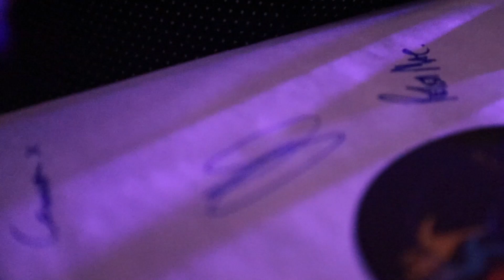PlanB - Anything At All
PlanB - International rock band with brass.

Anything At All - PlanB’s tour of Cambodia in early 2020 was always intended to be about more than simply returning to perform at venues across the country. Members wanted to contribute something, in a tangible way, to the people in a country that had welcomed the band’s music so enthusiastically over several tours. The initial plan was to produce music film clips during the “Som Chop Tini” tour of the country. The intention was to capture and incorporate live footage of the band as part of the videos and, as the storyline developed, ideas began to focus on filming acts of ‘random kindness’ amongst the Cambodian community.

Enter John Connel, an expat from the UK who had arrived in Siem Reap a few years’ earlier. John worked energetically with the band to create and shape a blueprint for action. This would result in PlanB working in close co-ordination with the Angkor Hospital for Children (AHC) to develop a music film clip and raise funds and awareness of the tremendous work done by the AHC. The hospital was certainly an organisation that encompassed the ideal of what PlanB was seeking to showcase and support. The project quickly gained momentum, with John being instrumental in contacting the AHC to enlist first their interest and subsequently their support for the video, as well as for a range of associated fund-raising efforts during PlanB’s tour. PlanB members were invited to visit the hospital and witness first-hand the work being undertaken there. The hospital is run solely on donations and every child receives free treatment. It was an inspiring visit and served to bolster the band’s desire to provide some form of help and support. As well as raising money at shows at Phnom Penh’s Hard Rock Café and Here Be Dragons in Battambang, it was hoped that the band could raise some additional funds for the hospital by staging a benefit performance in one of the cities where tour performances were scheduled. The Cambo Beach performance in Siem Reap was chosen as the most suitable venue for the fund-raiser. It is a great outdoor venue, is regularly attended by tourists and locals, and it is close enough to the hospital that staff and supporters could come along without any difficulty.

Footage from the concert would also feature in the Anything At All music video. Anything At All would also show the inspirational work done at the hospital. The plan for the video had progressed from a ‘random acts of kindness’ focus to a more ‘do good, receive good’ orientation, with the AHC’s ‘Tree of Sharing’ forming the basis for examples of ‘doing good’. The final version of the video incorporates live band footage interspersed with the storyline of a young couple who attend the performance and purchase gift cards which equate to various forms of healthcare provided to children from across Cambodia by the AHC. The fund-raising efforts and the music video were well-received by the hospital and all those who supported the initiatives, and band members were happy to have been able to help out in this small way.

PlanB would like to acknowledge and extend their immense gratitude to the following people for their investment of time and skills in making the production of this video possible: Angkor Hospital for Children PR Director - Arun Sinketh Assistant to PR Director & Visitor's Centre Manager - Chantho Dam Communications Manager - Rorth Then Cambo Beach Club GM - Daan van Reenen PlanB Support Act - Giuliano Turello/Sokunthea Duk Audio Equipment and Sound at Cambo Beach - Mikhail Rebrov Young Couple 'Doing Good' - Chloe & Jonny Clarke Cameras - Kalem Saras/Ian Bruce/Chris Leonard/John Connel/Sokhom Chea Local liaison and fundraising - Sophat Soeung GM Hard Rock Café Siem Reap - Benoit Dufour Children's Improvement Organisation - Sitha & Sreymon Producer - John Connel Director/Editor - Patrick Stapleton

Anything At All (AAA)  was recorded in Adelaide's Sodypop Studio under the watchful eye of engineer/producer Brett Sody, as part of an initial grouping of four songs earmarked for inclusion in the band's third studio album, tentatively titled 'Dance Floor'. PlanB had been road testing the four songs for several months in their live sets to extremely favourable reactions from fans and were looking to Brett to again capture the infectiously danceable rhythms and live appeal in the studio.

Opening track on PlanB's vinyl EP "Four On The Floor"